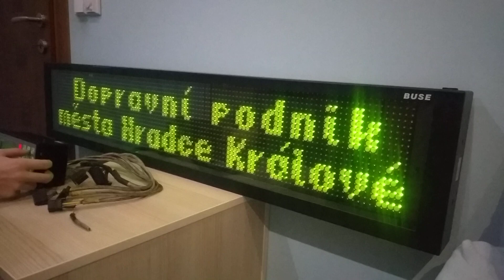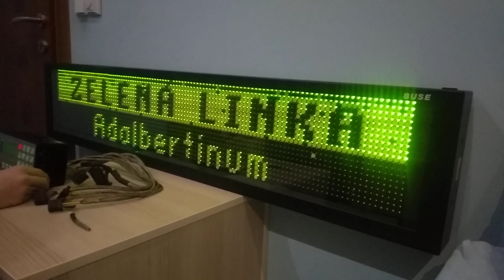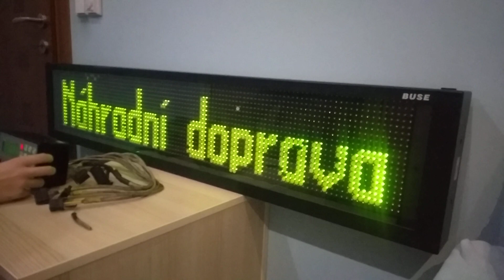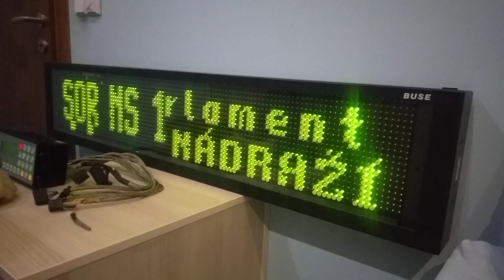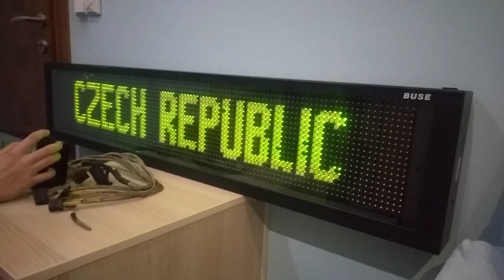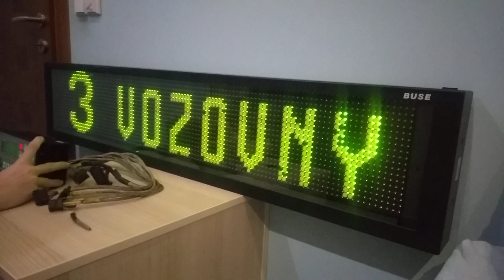Palubní počítač BS100 + BUSE Panel (DPmHK)